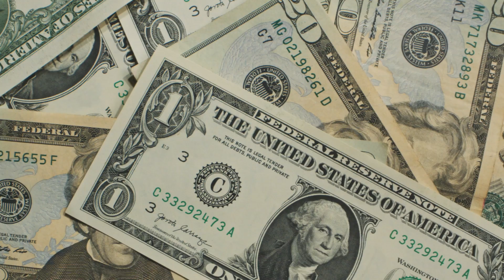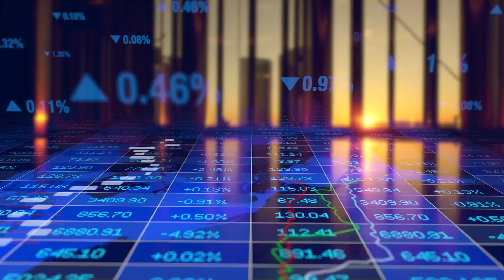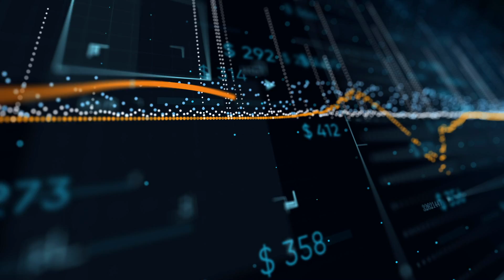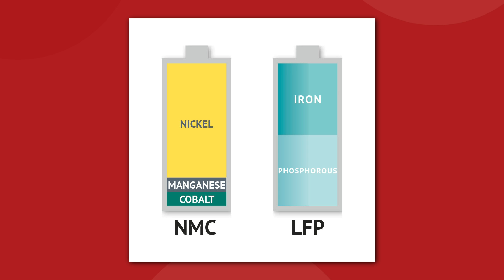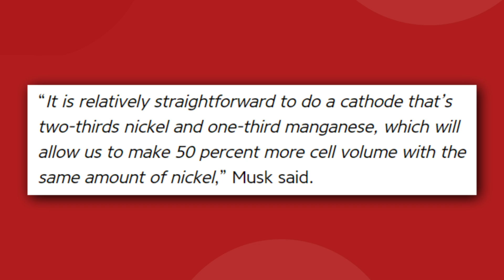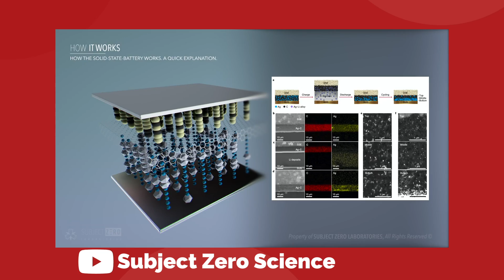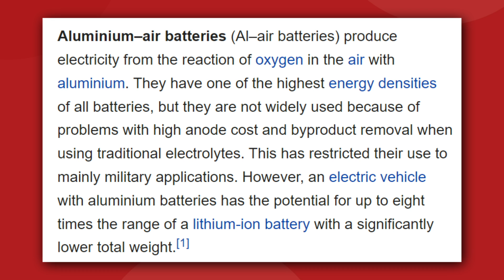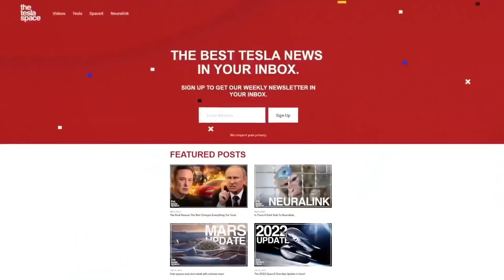Tesla's New Revolutionary Battery Technology Is Here!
Last video: New SpaceX Starship Orbital Launch Update!

0:00 Introduction
2:13 Diversification of battery chemistries
6:37 Keeps
7:50 Maganese cells
10:18 Speculative battery chemistries